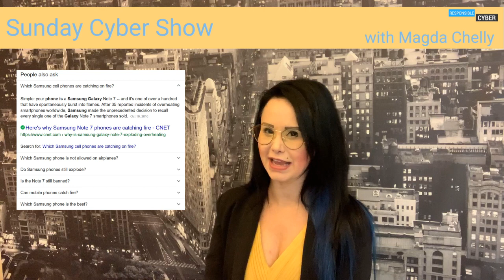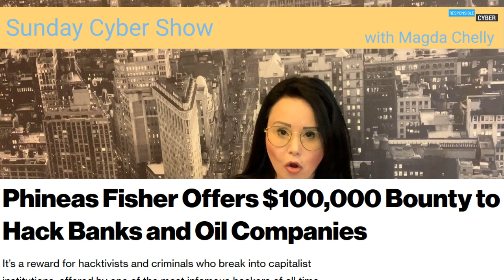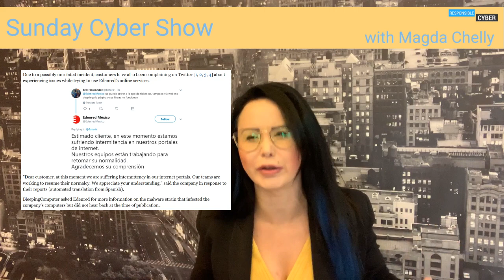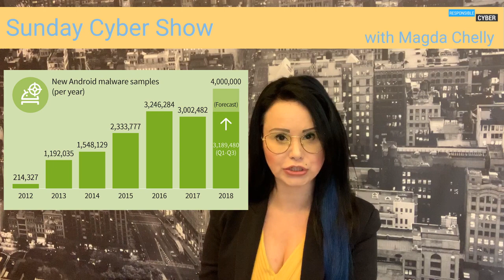Cybersecurity Show - Cyber Series: #2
Ladies and gentlemen, welcome once again to another exciting, nail biting segment of our Cyber Security News.

The previous cybersecurity news report we did received a lot of attention and comments... Thank you very much for supporting with me cyber awareness. I have even had people walk up to me to ask, so what was that Cyber Security news report all about? What did you aim to achieve... I don’t know, maybe we just wanted to make a bunch of people mad... or maybe, just raise some cyberawareness …You tell me... :) !

And now for the news of the week !

1/ 146 New Vulnerabilities All Come Preinstalled on Android Phones

2/ Leaker Claims to Have Published 2TB of Data From Cayman National

3/ Edenred announces Malware Infection

4/ 1.2 Billion Records Found Exposed Online in a Single

Ladies and gentlemen, welcome once again to another exciting, nail biting segment of our Cyber Security News. The previous Cybersecurity news report we did received a lot of attention and comments...Most of them being … complaints .. no… no actually there were compliments…  I have even had people walk up to me to ask, so what was that Cyber Security news report all about? What did you aim to achieve...Even from The Unites States of America … Blimey, I don’t know, maybe we just wanted to make a bunch of people mad... or maybe, just raise some cyber awareness …You tell me...

Now I know what your thinking, nobody asked for this!!
We barely survived the first one and now here they come again!

But, but … it’s either this or watch bloody Boris Johnson on the Telly talking Brexit for another 20 years, and I don’t know you but I am not ready for that!! (Picture Brexit 2038)

And now for the news!

Kryptowire, a security company, has revealed a total of 146 new vulnerabilities impacting Android device users. Blimey, that’s bad,but wait! There’s more!! They further stated that these vulnerabilities dont require the user to download a malicious app, they are already on the smartphone itself when you purchase it.

The Kryptowire CEO, Angelos Stavrou, told Wired: If the problem lies within the device, that means the user has no options. Because thecode is deeply buried in the system, in most cases, the user cannot do anything to remove the offending functionality.

Wow, like we did not hear enough already news about vulnerable android apps. Now they go,"Heres some dangerous softwares and
applications to go with your purchase, enjoy your new phone!!"...

They are probably proud of it too, I can just imagine the
adverts now " Buy one Android Device and get 146 different
vulnerabilities and malwares completely free!! No need to thank us!!

And when Android users go to complain, like "Hey, something is
wrong with the apps you put in my brand new phone!!" they are like "
Am sorry sir, to remove that malicious application is gonna cost you extra!!...

Android users are only left with the option of trusting that
the device vendors will always protect them from potential harm.

Oh wow, I feel safer already!! It’s okay guys, the Android Avengers are on it, we can rest easy now.
Even though they were the ones that put it there in the first place. Besides that, the only other way to stop it is by setting your phone on fire, looks like Samsung has the
part covered already.

Here is then an important message for you. Don’t trust blindly applications, software or even hardware without a proper security due diligence… What does it mean… Check it out, people, check it out or they will record you in the shower while you are singing ‘singing in the rain …. “

So, people let me explain. Commonly, “antivirus” and “anti-malware” are used interchangeable. They both refer to software designed to detect, protect against, and remove malicious software. That being said, anti-malware can stop a viral infection form happening and remove infected files. However, anti-malware isn't necessarily equipped to restore files that have been changed or replaced by a virus.
On the other hand, we need to remember that there no 100% effective security solutions that will make your business “unhackable”. Yes, you heard me right. Take a look at amazing research and presentation done by Lidia Giuliano, publicly available.

Thank you for joining us...Do have a wonderful day.